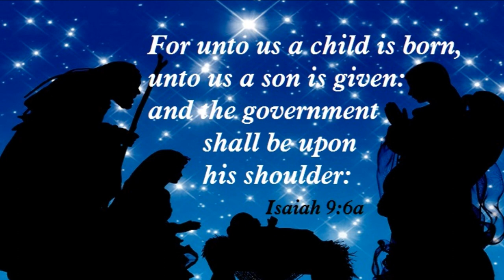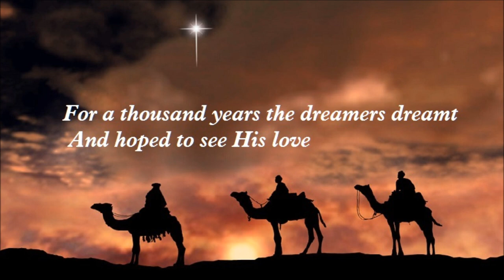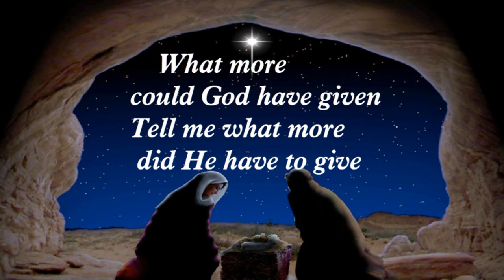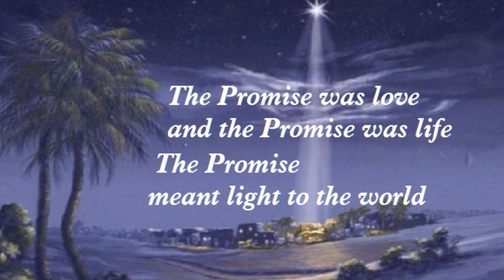371 The Promise (Michael Card)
From Michael Card's cd "The Promise-A Celebration of Christ's Birth"